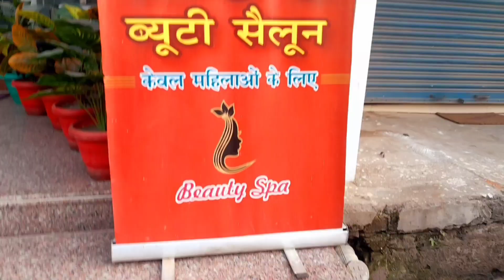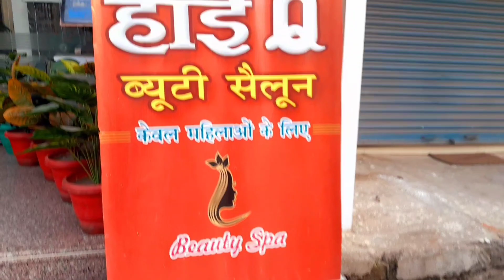Hi-Q Food Complete Family Restaurant || Full Test with Landmark Restaurant